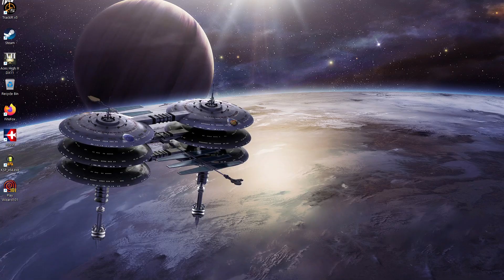KSP - Northrop Experimental XB-35 Flight Test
KSP - Northrop Experimental XB-35 Flight Test - Stock/DLC version of Jack Northrop's XB-35 flying wing design. This is a KSP 1 version built with stock /DLC parts, one can try it out by downloading over at Kerbalx.

Cheers !